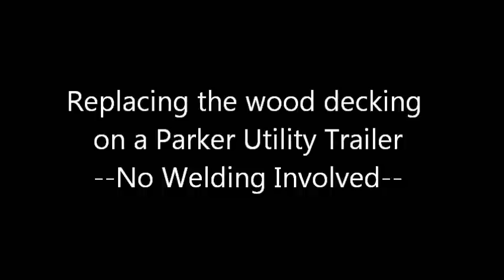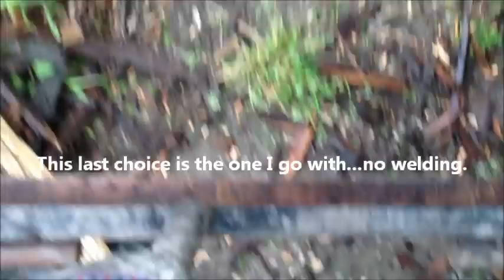Replace wood on Utility Trailer - no welding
This is a step by step description of how I changed the wood on my Parker Utility trailer. Sorry if it's long, but I wanted to cover all the steps. I couldn't find any decent instructions on how to do it myself, so I created this video for others in the same situation. My trailer deck is 54 inches (4.5 ft) by 96 inches (8 ft), so the lumber needs to total 53.5 inches by 95 inches. I bought pressure treated lumber: five 2x10x8 and one 2x6x8 (I incorrectly say "2x8x8" a few times), all cut to 95 inches. The project took a few hours, but I made some mistakes.  It cost less than $100 and I completed it all by myself with basic hand and some power tools.